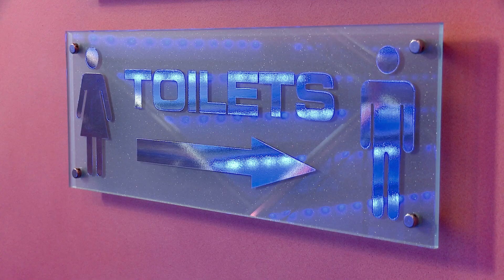Poltergeist terrifies unsuspecting cinema-goers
Unsuspecting Vue cinema-goers witnessed paranormal goings on during a preview screening of Poltergeist, the modern remake of the classic 1982 horror film. Directed by horror legend Sam Raimi and Gil Kenan Poltergeist will be shown across all Vue cinemas from 22nd May.